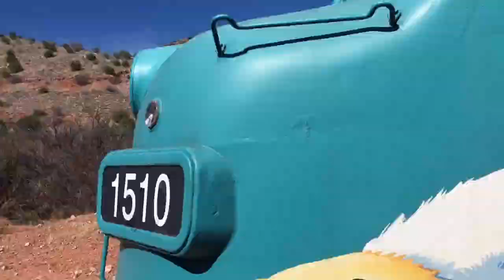Day 5 Easter break 2018 Chimney Rock & Verde Valley Train.